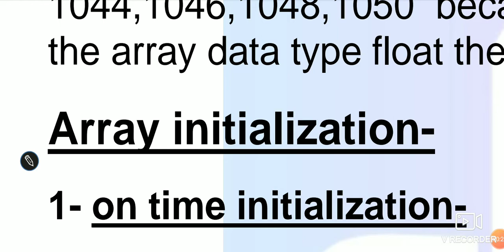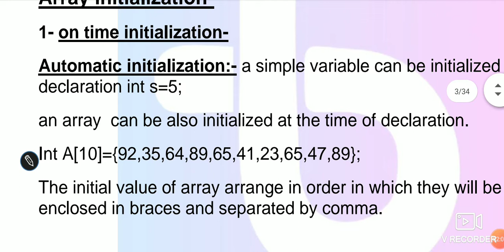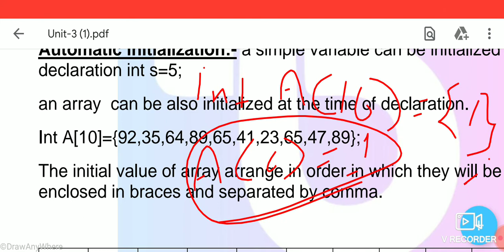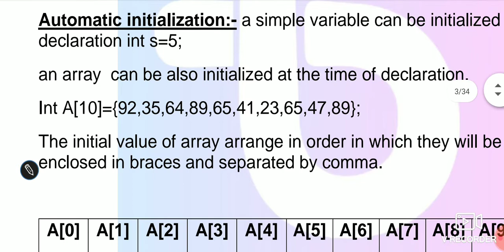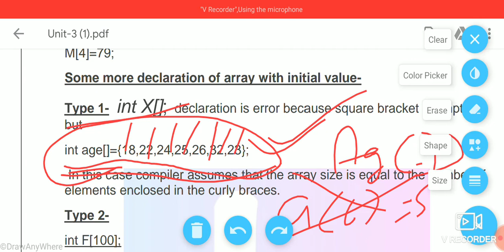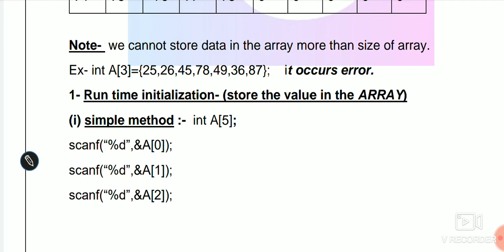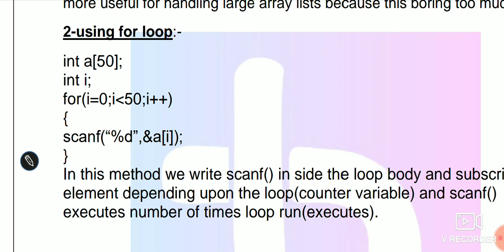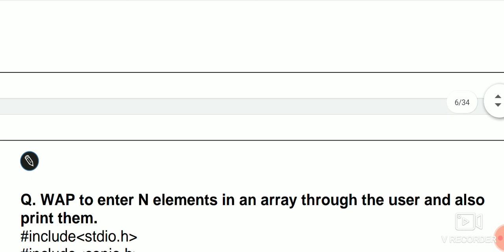Lecture-23 array 2